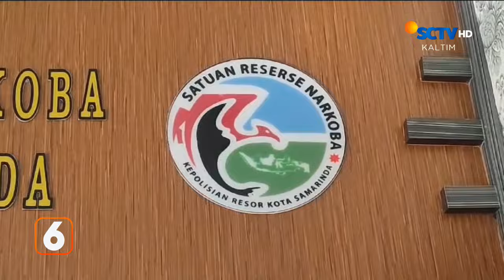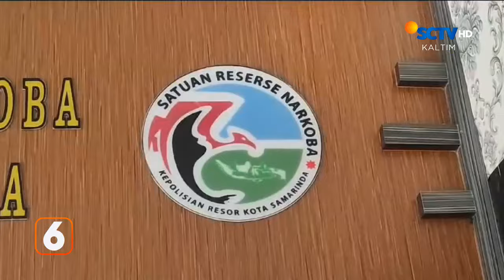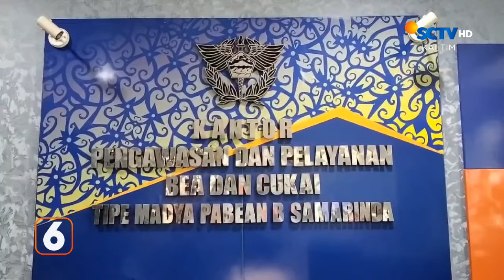Dua Polisi Dibekuk dan Didapati Sabu-Sabu | Liputan 6 Kaltim